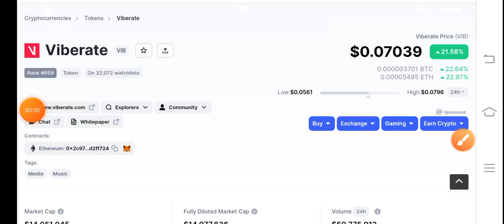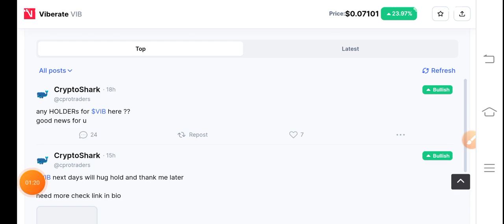VIB Urgent Alert! Viberate Price Prediction! Vib coin News Today